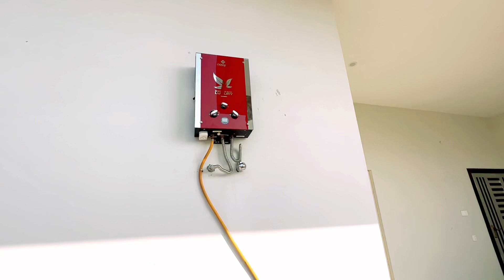Dilawar Bhai K Susar Ko Jawab De Dia